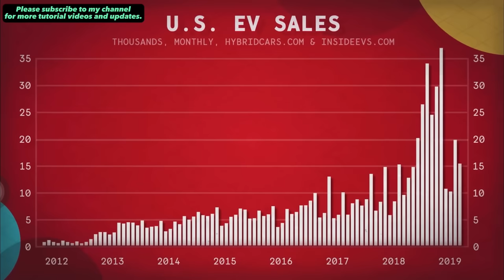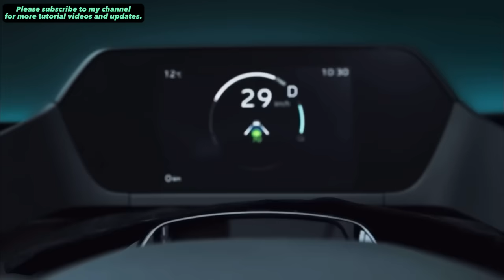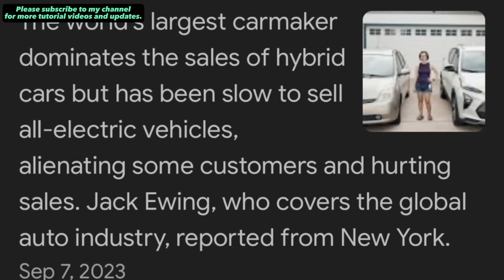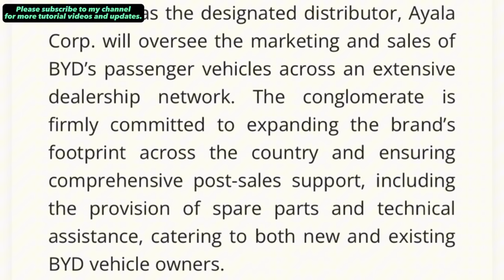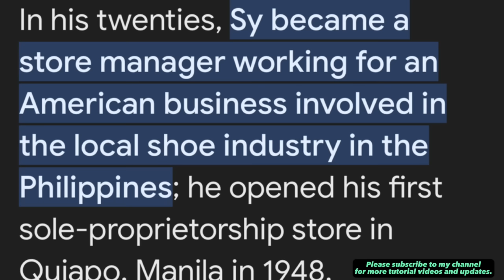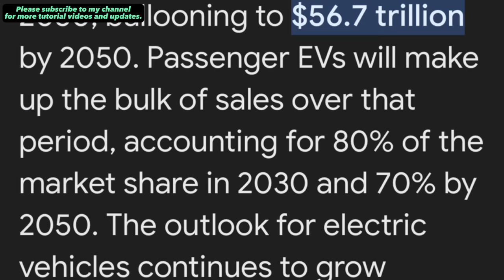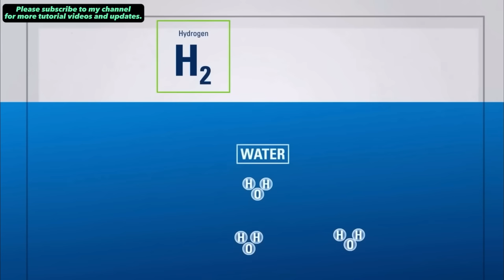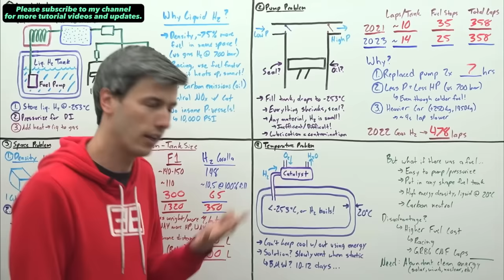TOYOTA UMAYAW NGA BA SA ELECTRIC VEHICLE PRODUCTIONS?